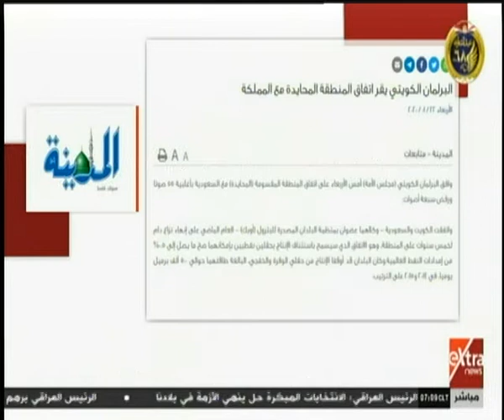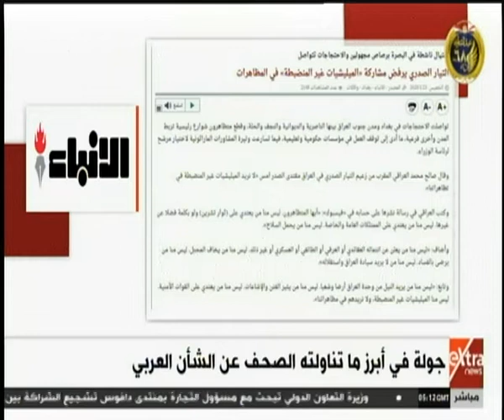الآن | جولة في أبرز ما تناولته الصحف عن الشأن العربي صباح اليوم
23 يناير  2020